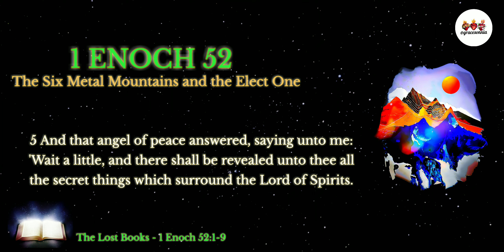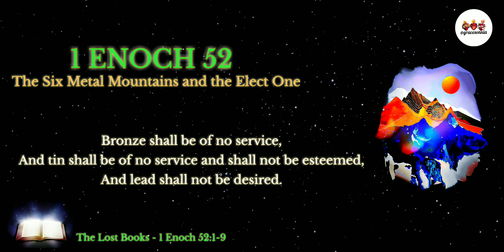The Lost Books | 1 Enoch 52 | The Six Metal Mountains and the Elect One | Audio Bible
Audio Bible.
The Lost Books of the Bible.
The Book of 1 Enoch.
Chapter 52:1-9.
The Six Metal Mountains and the Elect One.

Amen! 🙏